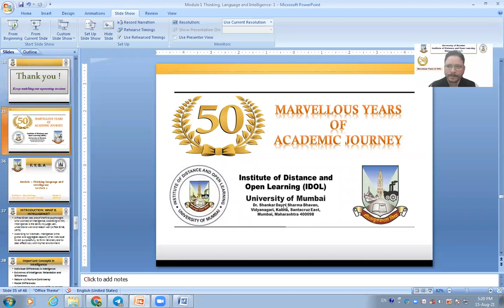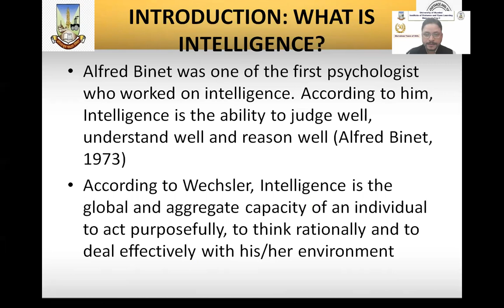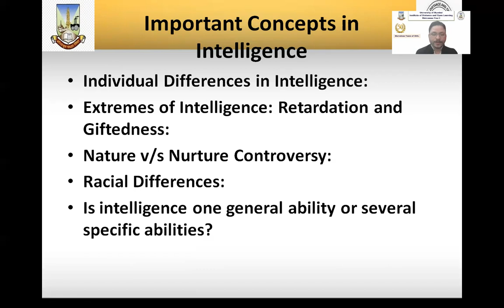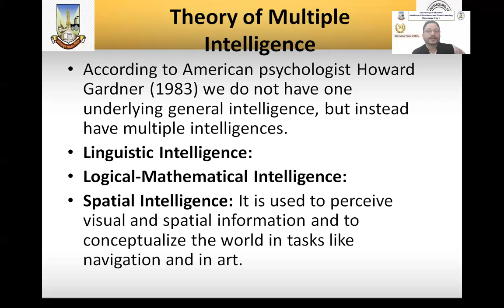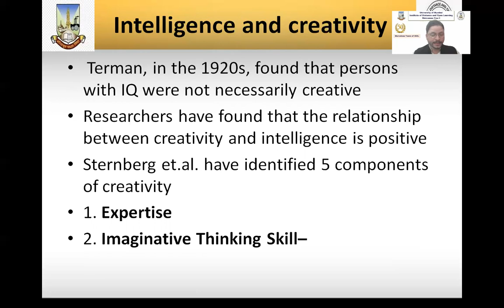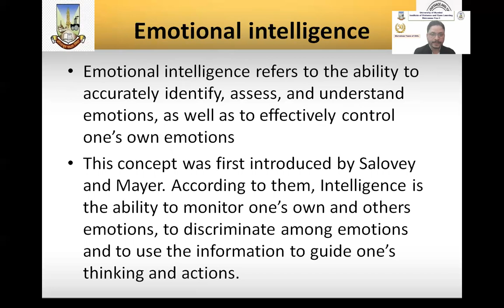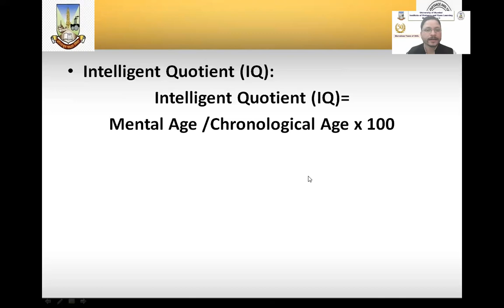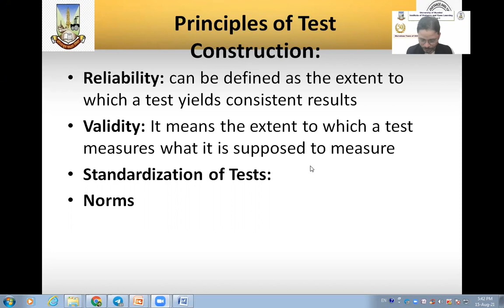Lecture 3 FYBA Psychology, SEM-II Module: 1 Thinking language and Intelligence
This lecture for FYBA psychology SEM-II students